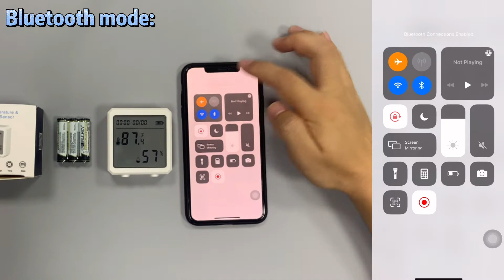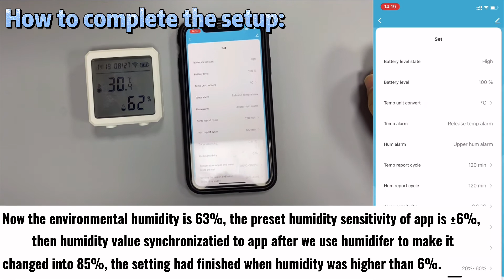Tuya Wi-Fi Temperature & Humidity Sensor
WL-TH01